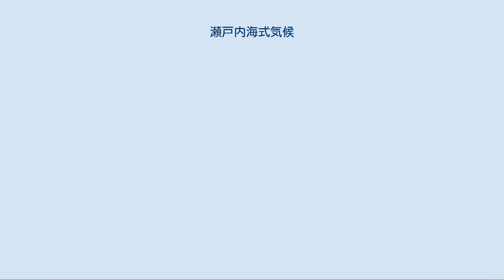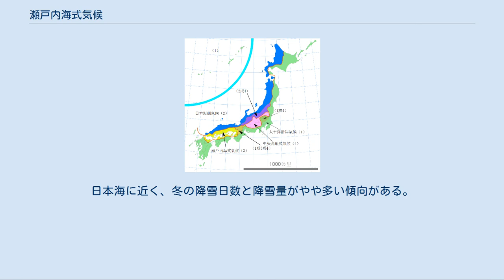瀬戸内海式気候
大阪市の雨温図 瀬戸内海式気候の地域（3：黄色） 瀬戸内海式気候（せとないかいしききこう）とは、日本の気候区分の一つである。
瀬戸内式気候（せとうちしききこう）や瀬戸内海型気候とも呼ばれることがある。
主に瀬戸内地方で見られる。
 夏の季節風は四国山地に、冬の季節風は中国山地によって各々遮られる。
このため年間を通じて天気や湿度が安定しており、降水月が5、6、7月（梅雨時）と9月（秋雨・台風時）の二峰性となっており、二峰の間の8月（盛夏）の降水量が著しく少なく、雨温図上大きく凹むことが最も顕著な特徴となる。
 年間を通した降水日数（1mm以上の降水が観測される日数）も、梅雨（梅雨に類似する気象現象を含む）を除いて少ないのが特徴で、風向によって降水日数に増減がある太平洋側気候・日本海側気候の地域と事情が異なる。
降水量は年間1000～1600mm前後である。
 夏に雨が少ない時には、旱害が起こる事もある。
その対策として、農地に隣接した土地にため池を作ることが古くから行われた。
また太平洋側、日本海側の山に降った雨が川を通して流れてくるため、ダムを作ること（徳島県北部、香川県における吉野川）や、上流域にある天然の湖沼の利用（近畿地方における琵琶湖など）によって水不足に対応できる。
宅地化や利水の改善の結果でため池は減少傾向にあるが、現在も大阪府の泉州地域、兵庫県の東播磨地域や淡路島には大小様々なため池が（その本来の用途を失っているものも含めて）存在している。
その他、香川県には山地が少なく水がよく不足するため、多くのため池があることで知られている。
ケッペンの気候区分では温帯夏雨気候に該当する地域も存在する。
 特に岡山県岡山市では1989年以降、降水日数が全国の県庁所在地では最少であるため、「晴れの国」をキャッチフレーズにしている。
 九州の有明海沿岸部も、温暖で降水日数も少なく、瀬戸内海式気候に近い気候である。
 比較的温暖な気候であるが、日本海に直接面する地域、または中国山地のブロックが弱い地域に当たる福岡県北九州地方、大分県北部、山口県南部、愛媛県西部などは北西の季節風の影響で冬季の降水日数が日本海側ほどではないものの、他の瀬戸内側の地域に比べて多く、日本海側気候の特徴がややみられる。
また、中国山地の山麓となる広島県南西部の広島市周辺でも、冬季の降雪日数は他の瀬戸内沿岸地域に比べるとやや多くなっている。
 降雪量及び降雪日数は、瀬戸内海の沿岸部では比較的少ないが、山沿い（特に讃岐山脈・石鎚山地）では積雪量は多くなり、多くの道路は路面凍結する。
 また、和歌山県北部、徳島県北部、大分県中部は南海型太平洋側気候との、福岡県北九州地方、大分県北部は九州型太平洋側気候との、京都府南部、奈良県北部、滋賀県南部、三重県伊賀は、東海型太平洋側気候または中央高地型内陸気候との、それぞれ境界（遷移地域）となっている。
 地形等の関係で下記地域でも他気候を示す地域があり、逆に下記地域以外でも瀬戸内海式気候を示す地域がある。
 気象庁・気象統計情報より　降水日数は1mm以上 瀬戸内海周辺で降水日数の最多月が冬季以外、最少月が冬季の地域。
梅雨時と秋雨時以外の降水量は盛夏時を含め少ない。
 瀬戸内海周辺で降水日数の最多月が夏季、最少月が冬季以外で、春から梅雨時の降水量が顕著に多い地域。
冬季は日照時間がやや少なく、降雪も少なくない。
 瀬戸内海周辺で降水日数の最多月が夏季、最少月が冬季で、夏季と秋季に南からの季節風の影響をある程度受ける地域。
台風襲来時に降水量が顕著に多くなる傾向があり、降水量のピークが梅雨時と秋雨時の明確な二峰性を示さない。
 降水日数の最多月が夏季、最少月が冬季で、降水量は梅雨時、秋雨時を除いて少ない。
盆地や内陸部にある為に日照時間が多くなく、寒暖の差も大きい。
日本海に近く、冬の降雪日数と降雪量がやや多い傾向がある。
 宮崎の地理（8）・第3節日本の気候 - ウェイバックマシン（2006年1月4日アーカイブ分）